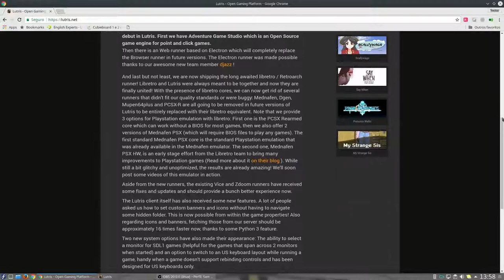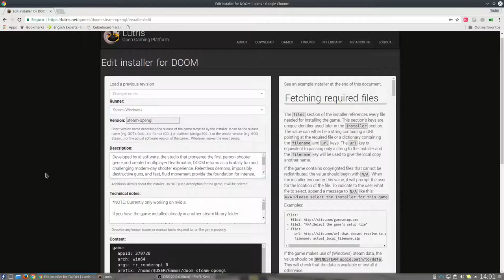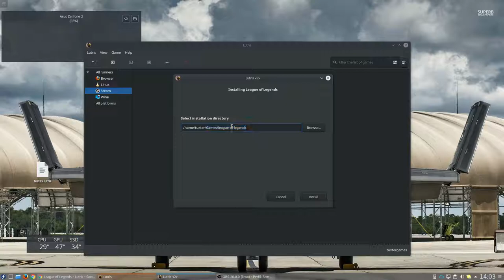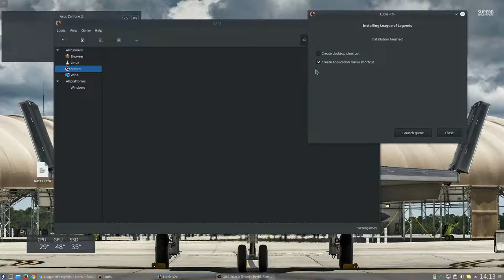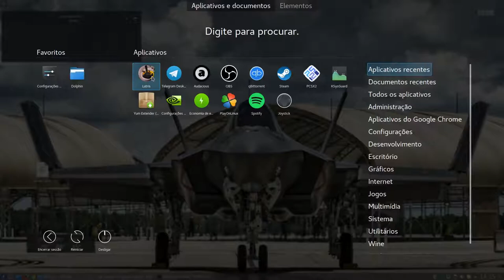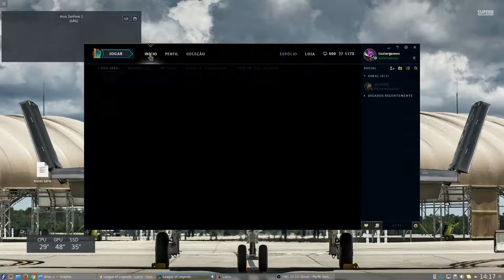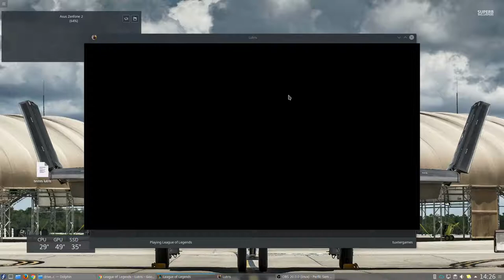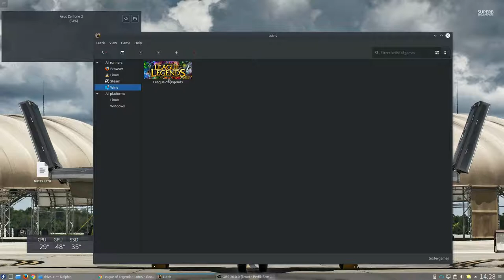Lutris uma plataforma multi games - Tutorial Legue of Legends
Uma plataforma multi games livre onde podemos centralizar todos os nossos jogos no Linux, e ainda conta com scripts prontos pra instalarmos nossos jogos não nativos via wine, vale a pena conhecer.

Nao hora de instalar fiquem atentos, caso vocês usem placa Nvidia instale a versão openGL, se vocês forem usar driver mesa (AMD/Intel) usem a versão DX9. (Dica do Esdras Tarsis)

caso estejam utilizando o playonlinux/wine usem a dica abaixo:

Caso forem usar o game em pc's/ntbk com o driver Mesa (AMD/intel) e as fontes ficarem quadradas impossível de ler, façam o seguinte:
Entrem na pasta do jogo dentro da pasta Riot Games League of Legends/Config/ e dentro do arquivo game.cfg alterem a linha "x3d_platform=1" para "x3d_platform=0" isso vai resolver os bugs das fontes de texto.

Captura de Vídeo: Open Broadcaster - SSR
Captura de Áudio: Audacity - Open Broadcaster
Interface de audio: Behringer UMC Uphoria 22
Microfone:  BM700
Fone: Superlux HD 681
Editor de Videos: Kdenlive

parcerias.